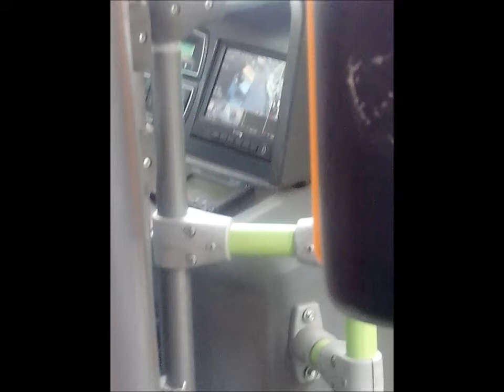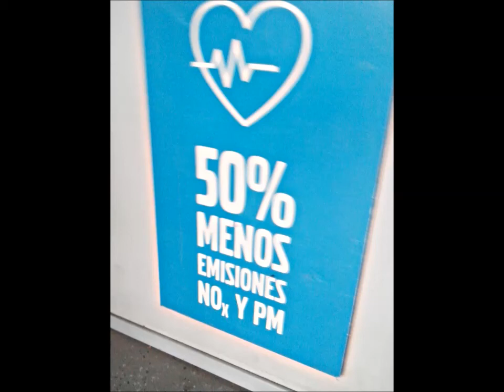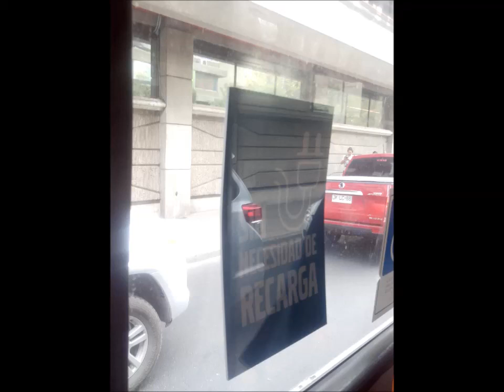Volvo B5RH Low Entry Hybrid Ride - Marcopolo Viale BRS (aka. B215RH/LE)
Este es el único bus híbrido que circula en Transantiago, que por extrañas razones ha estado prestando servicio en la línea 301, siendo esta máquina perteneciente al patio Lourdes de Buses Vule. Andando en dicha línea en dirección a Juan Antonio Ríos.
He aquí algunas vistas desde el interior de la máquina mientras disfrutas de su curioso andar de motor (se recomiendan audífonos).
REVISA LAS ANOTACIONES PARA DESCRIBIR EL FUNCIONAMIENTO DEL SISTEMA I-SAM DE VOLVO.

This is the only hybrid bus that runs on Transantiago, which for weird reasons it has served recently on line 301, but this bus belongs to the Buses Vule's Lourdes depot. Riding on this line to Juan Antonio Ríos.
Here it is some views from the bus' interior while you heard its curious engine momentum (headphones recommended).
LET'S CHECK THE ANNOTATIONS IN ORDER TO DESCRIBE HOW VOLVO'S I-SAM SYSTEM WORKS.

Datos/Specs:

Chasis/Chassis: Volvo B215RH/LE (Especificación brasileña/Brazilian Spec)
Motor/Engine: Volvo D5F, 215 cv Euro 5 + Motor eléctrico Volvo I-SAM, 160 cv. Propulsión dispuesta en serie/Traction arranged in tandem. Incluye sistema start/stop. Features Start/Stop System
Transmisión/Transmission: Volvo AT2412D, 12 marchas/gears (i-Shift). Caja de cambios manual automatizada/Automatized manual gearbox.
Carrocería/Bodywork: Marcopolo Viale BRS.
Año/Year: 2015.
Dueña/Owner: Buses Vule S.A.